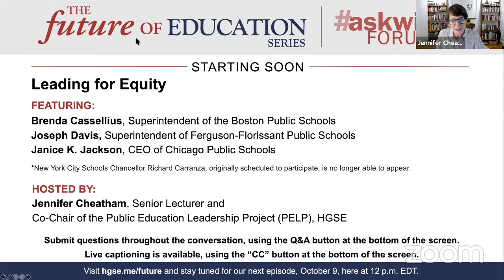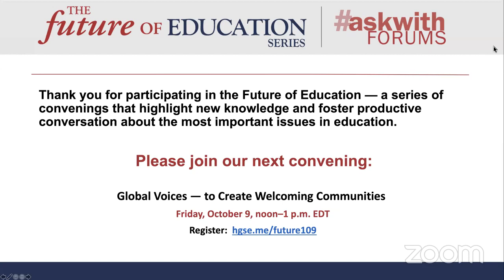Leading for Equity | The Future of Education Series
The racial inequities that exist in our nation’s institutions, including our school systems, have recently been amplified by the disproportionate impact of the COVID-19 pandemic on communities of color and through the racial justice movement that gained momentum this summer. During this pivotal moment in American history, education leaders are reexamining how they can create more equitable opportunities for marginalized populations. How does one lead through crisis and simultaneously explore opportunities for positive change presented by the crisis?

Join us for “Future of Education: Leading for Equity” when we bring together Janice K. Jackson, CEO of Chicago Public Schools; Joseph Davis, Superintendent of Ferguson-Florissant, Missouri schools; and Brenda Cassellius, Superintendent of the Boston Public Schools. Together, they will share their insights about leading for racial equity in school districts. They will discuss vision, theory, strategy and opportunity with attention to personal identity and local political context.

This conversation will be moderated by Jennifer Cheatham, Senior Lecturer on Education and Co-Chair of the Public Education Leadership Project (PELP).